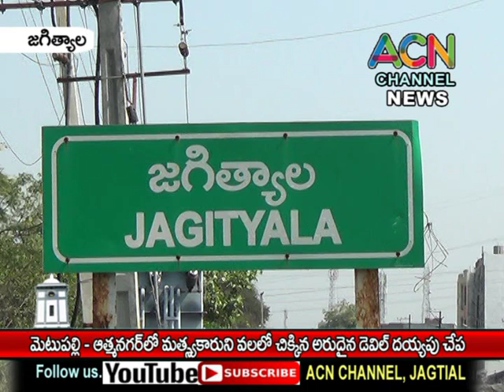జగిత్యాల జిల్లా మెటుపల్లి - ఆత్మనగర్ లో మత్స్యకారుని వలలో చిక్కిన అరుదైన డెవిల్ దయ్యపు చేప